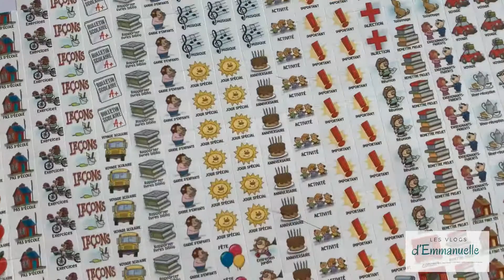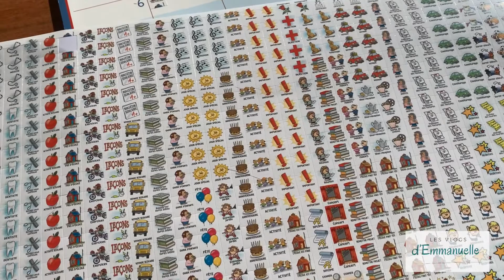VLOG 5& 6 AOÛT 2020// Nos poules / Tennis / Recette marinade saumon fumé / Course à pied